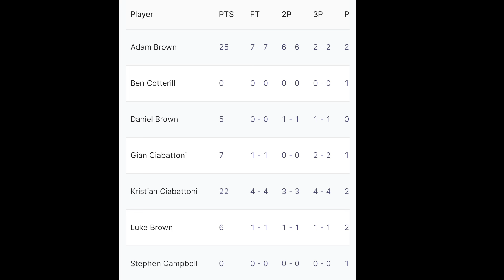Corner A Basketball Game 23/9/2023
Shooting Hoops and Faith: The Corner Uniting Church Basketball Team*

In the heart of Warradale, a basketball team with a rich history and a strong sense of community thrives. Known as The Corner Uniting Church Basketball Club, this team's journey is a testament to the power of faith, community, and a shared love for the game. Let's take a look at their remarkable story.

**A Splash of Blue and Yellow**

The Corner Uniting Church Basketball Club, with its royal blue and yellow colors, has been a fixture in Warradale since its inception in 2007. However, the seeds of this community-driven team were sown much earlier.

**From Ascot Park to The Corner**

More than 30 years ago, this basketball club began as the Ascot Community Uniting Basketball Club under the leadership of Beth Humphries. It was an initiative aimed at reaching out to young people in the local community. Over the years, the club flourished with numerous teams spanning various age groups.

One notable feature of their early days was the U8/10 competition, with teams taking to the court at the Ascot Park church site on 5th Avenue for Saturday afternoon games. The club was thriving, but in 2007, changes were on the horizon.

With a number of viable teams still in play, the club sought support from local churches to continue its mission. It was then that the Oaklands & Wesley Warradale Uniting Church stepped in to offer their support. In gratitude for this assistance, the club changed its name and uniform to The Corner.

**A Cornerstone of the Community**

As the church's name transformed, so did the team. In 2013, they officially became known as The Corner. This transition marked a new chapter in their journey, one that continues to this day.

**Notable Players and Community Spirit**

The Corner has not only been a place for basketball but also a community that nurtures talent. Some notable players who have graced their courts include Luke Brown, Daniel Brown, Jonty Belfield, Stephen Campbell, and many more. These individuals have not only excelled in the game but have also embodied the values of community, faith, and teamwork.

With hashtags like LetsPlay, community, faith, and basketball, The Corner Uniting Church Basketball Club has made its presence known on social media. It's a testament to their commitment to not only the sport but also the values that bind them together.

In conclusion, The Corner Uniting Church Basketball Club is not just a team that plays on the court; it's a community that shares the joys of the game while fostering faith and togetherness. Their journey from Ascot Park to Warradale's corner reflects the enduring spirit of community sports, where faith and basketball meet, creating a unique and inspiring story. So, if you're ever in Warradale, keep an eye out for the royal blue and yellow – you might just witness the magic of The Corner in action. 🏀❤️✨